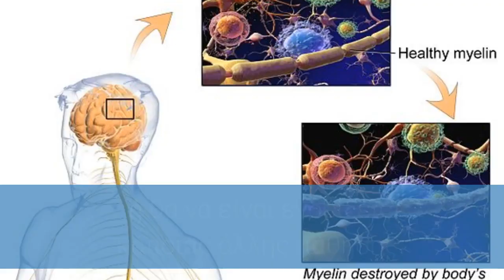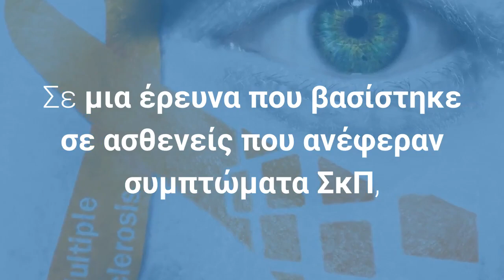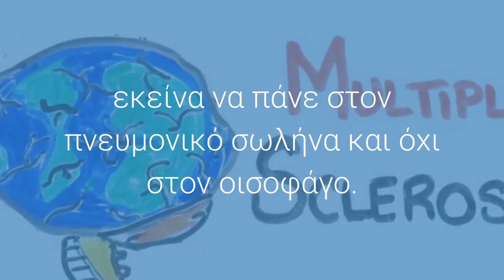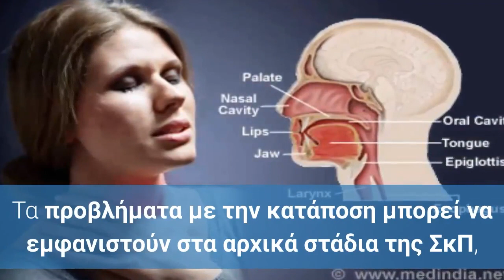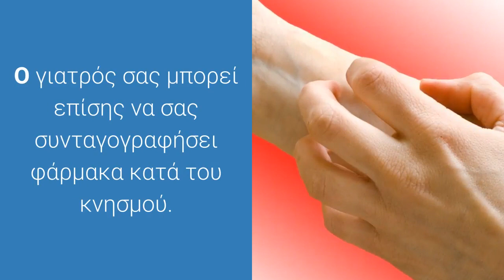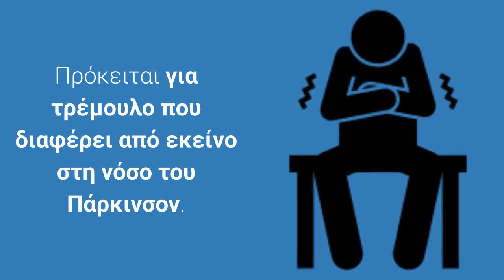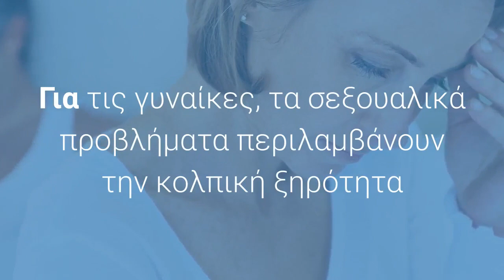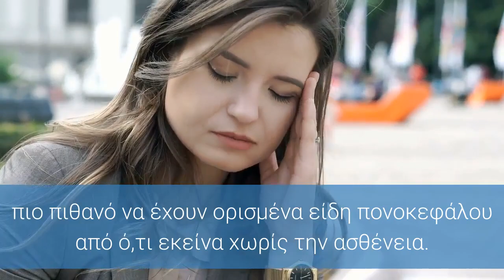Σκλήρυνση κατά πλάκας: Μην υποβαθμίζετε τα πρώτα «ύπουλα» συμπτώματα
Εδώ είναι μερικά λιγότερο προφανή συμπτώματα στην Σκλήρυνσης κατά Πλάκας, που, ως επί το πλείστον, είναι αρκετά σπάνια. Μπορεί να είναι δευτερογενή ως προς την Πολλαπλή Σκλήρυνση, ή θα να είναι ενδείξεις κάποιας άλλης πάθησης. Σε κάθε περίπτωση είναι σημαντικό να ενημερώσετε τον γιατρό σας (κατά προτίμηση, έναν νευρολόγο) για οποιοδήποτε νέο σύμπτωμα.

1. Ίλιγγος

Πολλοί άνθρωποι με Σκλήρυνση κατά Πλάκας βιώνουν ζάλη, μαζί με αίσθηση εξασθένησης και μερική απώλεια της ισορροπίας. Ένα λιγότερο κοινό σύμπτωμα είναι ο ίλιγγος. Όταν έχετε επεισόδιο ιλίγγου, αισθάνεστε σαν να γυρίζει το δωμάτιο γύρω σας. Ο ίλιγγος μπορεί να αντιμετωπιστεί με φάρμακα για τη ναυτία, ή, εάν τα συμπτώματά σας είναι πολύ σοβαρά, με κορτικοστεροειδή φάρμακα.

2. Διαταραχές λόγου

Τα προβλήματα με την ομιλία που σχετίζονται με την Πολλαπλή Σκλήρυνση συνήθως προκαλούν δυσκολία στην άρθρωση. Οι λέξεις δεν εκφέρονται καθαρά στον λόγο σας. Δεν είναι σαφές πόσο εκτεταμένο γίνεται το εν λόγω πρόβλημα. Σε μια έρευνα που βασίστηκε σε ασθενείς που ανέφεραν συμπτώματα ΣκΠ, το 23% θεώρησε ότι είχαν προβλήματα ομιλίας και φωνής. Η έρευνα που διεξήχθη μέσω του Πανεπιστημίου του Γκέτεμποργκ στη Σουηδία έδειξε ότι σε μια ομάδα 77 ατόμων με Σκλήρυνση κατά Πλάκας περίπου το ήμισυ είχε δυσκολίες ομιλίας, συνήθως ήπιες. Αυτή η μελέτη δεν εστίασε σε τυχόν προβλήματα ομιλίας σε άτομα χωρίς ΣκΠ, επομένως δεν είναι δυνατόν να πούμε εάν τα προβλήματά τους οφείλονταν στην ασθένεια, ή ήταν δευτερεύοντα συμπτώματα από άλλη αιτία.

3. Δυσκολία στην κατάποση

Μπορεί να αντιμετωπίσετε δυσκολία στην κατάποση, ή δυσφαγία. Μπορεί κατά την κατάποση υγρών ή τροφών, εκείνα να πάνε στον πνευμονικό σωλήνα και όχι στον οισοφάγο. Άλλοι μπορεί να δυσκολεύονται να μασήσουν, ή να πνιγούν όταν τρώνε. Τα προβλήματα με την κατάποση μπορεί να εμφανιστούν στα αρχικά στάδια της ΣκΠ, ή καθώς αυτή εξελίσσεται.

4. Κνησμός

Στην Σκλήρυνση κατά Πλάκας μπορεί να έχετε την αίσθηση σαν να σας τρυπούν “καρφίτσες” στο δέρμα, ή να νιώθετε καψίματα, “σουβλιές”, ή πόνους πιασίματος. Επιπλέον, μερικοί άνθρωποι αισθάνονται φαγούρα. Όταν έχετε Πολλαπλή Σκλήρυνση, τα νεύρα στο δέρμα σας, ή τα νεύρα που στέλνουν σήματα στο δέρμα σας μπορεί να υποστούν βλάβη. Αυτή η βλάβη μπορεί να σας κάνει να αισθάνεστε φαγούρα ακόμα κι αν δεν βλέπετε κανέναν ερεθισμό. Επειδή η αιτία είναι νευρολογική και όχι σωματική, όπως από τσίμπημα εντόμου, ή από εξάνθημα, οι τοπικές αλοιφές δε θα βοηθήσουν.

Πολλά φάρμακα μπορούν να βοηθήσουν αυτόν τον τύπο κνησμού, συμπεριλαμβανομένων των αντισπασμωδικών όπως το Tegretol (καρβαμαζεπίνη) και το Neurontin (gabapentin), αντικαταθλιπτικά όπως το Elavil (αμιτριπτυλίνη) και το αντιισταμινικό Atarax (υδροξυζίνη). Ο γιατρός σας μπορεί επίσης να σας συνταγογραφήσει φάρμακα κατά του κνησμού. Κανείς δεν γνωρίζει με βεβαιότητα πόσοι άνθρωποι εκδηλώνουν αυτό το σύμπτωμα, αλλά δεν είναι πολύ συνηθισμένο.

5. Προβλήματα ακοής

Η δυσκολία στην ακοή είναι ένα ασυνήθιστο σύμπτωμα στην Σκλήρυνση κατά Πλάκας. Αυτό το πρόβλημα μπορεί να κυμαίνεται από ένα κουδούνισμα στα αυτιά έως μια ξαφνική απώλεια ακοής. Η απώλεια ακοής μπορεί να είναι το πρώτο σημάδι της ΣκΠ. Επίσης, επειδή αυτό το σύμπτωμα είναι τόσο σπάνιο, είναι πιο πιθανό να είναι από κάτι άλλο. Συζητήστε με το γιατρό σας αν αντιμετωπίζετε δυσκολία στην ακοή. Η κώφωση είναι σπάνια αποτέλεσμα της ΣκΠ, αλλά δεν είναι και απίθανο.

6. Τρέμουλο

Το τρέμουλο είναι ένα από τα πιο αγχωτικά συμπτώματα στην Σκλήρυνση κατά Πλάκας. Πρόκειται για τρέμουλο που διαφέρει από εκείνο στη νόσο του Πάρκινσον. Εάν έχετε Πολλαπλή Σκλήρυνση, μπορεί να αντιμετωπίσετε τρόμο χεριών, όταν πιάνετε ένα ποτήρι, ή σηκώνετε ένα πιρούνι, αλλά στο Πάρκινσον το τρέμουλο υπάρχει και σε κατάσταση ηρεμίας. Το τρέμουλο επηρεάζει κυρίως τα χέρια.